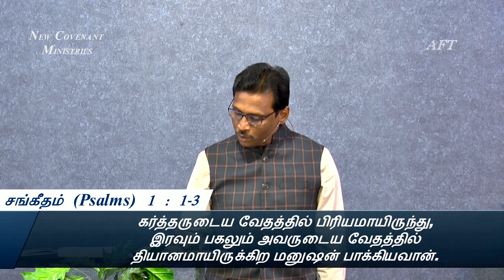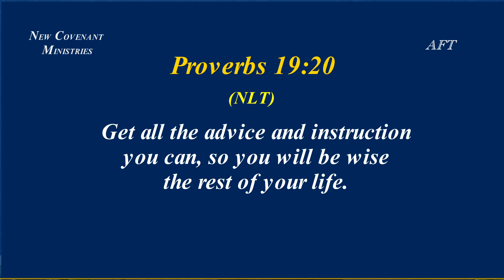தெய்வீக ஆலோசனை அவசியமா? - கிருபையின் துளிகள் 1712 (Drops Of Grace 1712)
Address :
Apostolic Fellowship Church,
12B/4, Thaikkapatti Street,
Near Jeyamadha Poultry Farm,
Srivilliputtur – 626125

Offerings can be sent to:

Bank           : State Bank of India
A/C Name : Ezra Venkatesh
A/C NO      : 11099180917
Branch       : Srivilliputtur
ifsc code   : SBIN0000921